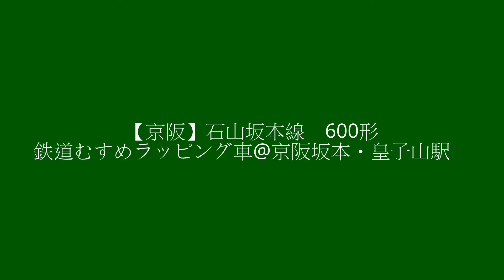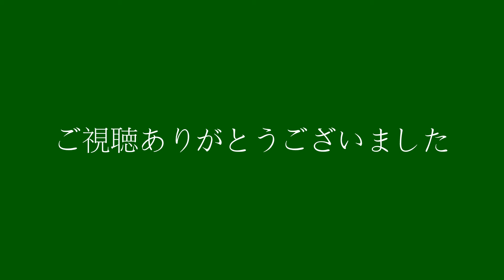【京阪】石山坂本線 600形 鉄道むすめラッピング車（左）@京阪坂本・皇子山駅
ラッピング列車天国の京阪石山坂本線の600形　鉄道むすめラッピング車の今回は進行方向に向かって左側のみになります。